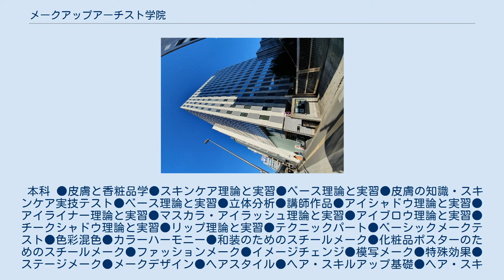メークアップアーチスト学院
メークアップアーチスト学院が入居する渋谷グラスシティ メークアップアーチスト学院（メークアップアーチストがくいん）は、東京都渋谷区の株式会社カラーセンターが経営するヘアメイクスクールの専門校である。
 1972年（昭和47年）、東京都渋谷区にメイクアップアーティストのプロ養成校として日本で最初に設立されたヘアメイクスクールである。
選択科目の別科では、ヘアアレンジ、ネイル、色彩能力検定、ハンド＆フェイシャルマッサージ、着物着付けなどの技術も同時に習得できる。
1997年（平成9年）に姉妹校のネイル専門校ネイルアーチスト学院が設立、2010年（平成22年）には通信制高校のサポート校メークアップアーチスト学院高等部が設立された。
2017年（平成29年）4月より、渋谷駅南改札徒歩３分へ移転している。
 本科 ●皮膚と香粧品学●スキンケア理論と実習●ベース理論と実習●皮膚の知識・スキンケア実技テスト●ベース理論と実習●立体分析●講師作品●アイシャドウ理論と実習●アイライナー理論と実習●マスカラ・アイラッシュ理論と実習●アイブロウ理論と実習●チークシャドウ理論と実習●リップ理論と実習●テクニックパート●ベーシックメークテスト●色彩混色●カラーハーモニー●和装のためのスチールメーク●化粧品ポスターのためのスチールメーク●ファッションメーク●イメージチェンジ●模写メーク●特殊効果●ステージメーク●メークデザイン●ヘアスタイル●ヘア・スキルアップ基礎●ヘア・スキルアップ応用 専科 ●骨格とメークアップ●ＴＶカメラとメーク●講師作品●化粧品工場見学●ヘアアレンジ●ナチュラルメークとヘア●ファッションメークとヘア ブライダル概論●花嫁メークとヘア・洋装●和服メークとヘア●花嫁メーク・和装●ボディペイント●白ぬり●ピエロ ●サマーメークとヘア●エイジメーク●ネイル●フレグランス●フェイシャルマッサージ●ダンスメーク●特殊メーク●接客マナー●パーティ・ヘアメーク●トレンド・ヘアメーク●サロン・ヘアメーク●自由作品●作品発表